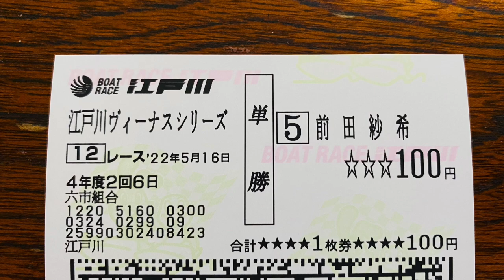前田紗希選手初優勝！インタビューとウイニングラン 2022/05/16 江戸川ヴィーナスシリーズ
2022/05/16 江戸川ヴィーナスシリーズ
前田紗希選手初優勝

0:00 優勝決めた瞬間
0:58 優勝インタビュー
2:40 ウイニングラン